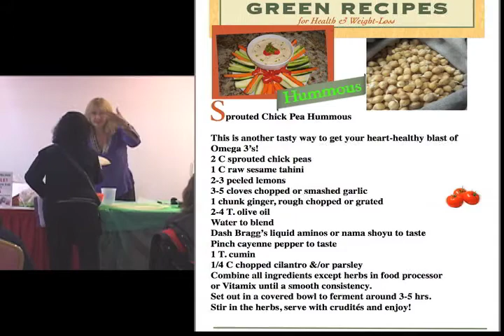Hummus Part 1 of 3.mov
Eco-Chef Debra Secunda prepares Raw Food Recipes at the NewLife Expo.